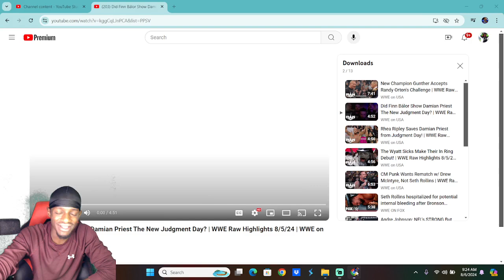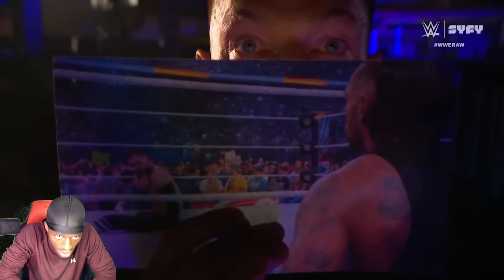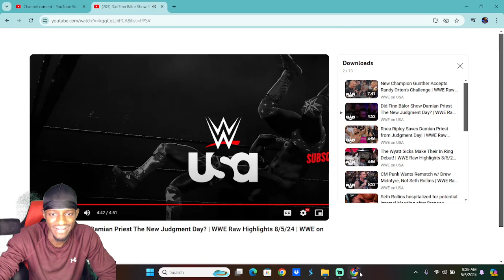Finn Bálor Shows Damian Priest The New Judgment Day Reaction